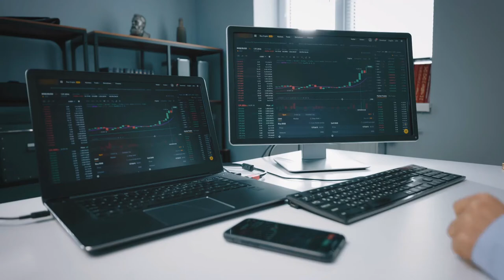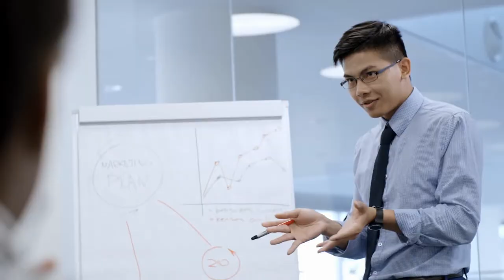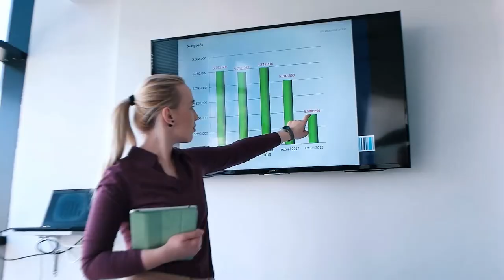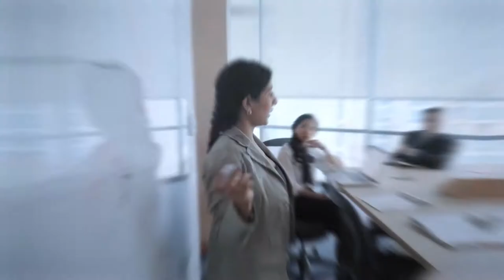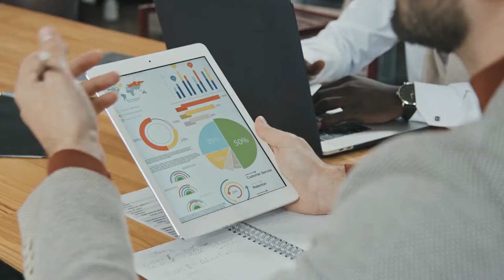Sun Tzu Marketing Strategy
With increasing competition the whole market is like a “business combat” where every player must fight to survive. In this context the strategies applied by Sun Tzu, a Chinese general can be applied to the business itself. Sun Tzu framed twelve principles that are applied in war combat that can also be applied to business combat. In this video we will tell you about sun Tzu marketing strategy.
Sun Tzu’s “customers” were the people – the citizens of the empire. In marketing, people are our customers, and our customers are king – we serve at their pleasure. Serve your customers. The ultimate objective of marketing is to produce products and services that not only satisfy customer needs but delight them, so they will return and buy again. Target customers. Your target customers are those customers you can serve particularly well, based on your company’s strengths. People who care about what you care about are more likely to recognize the quality of your products or service offering and be willing to pay for it. Find out what customer thinks. Don’t prioritize according to your needs. Don’t guess about the customer’s priorities. Ask your customer about his or her priorities, and then prioritize your actions according to your customer needs.